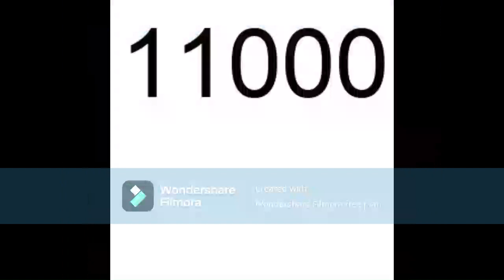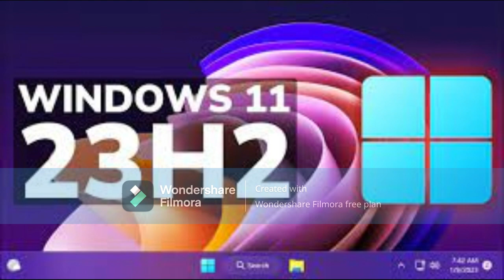All photos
This video was made with Filmora by Wondershare. Also all these photos are photosingles how depends on them.